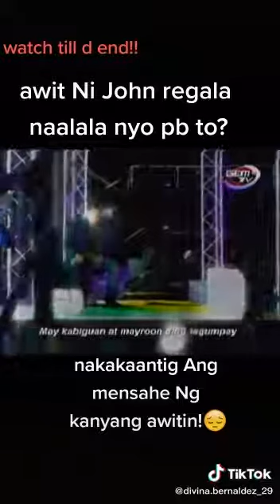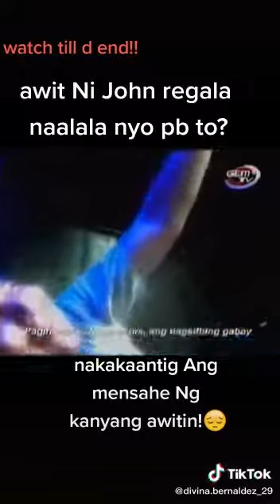john regala song